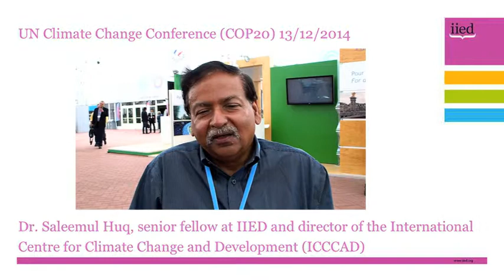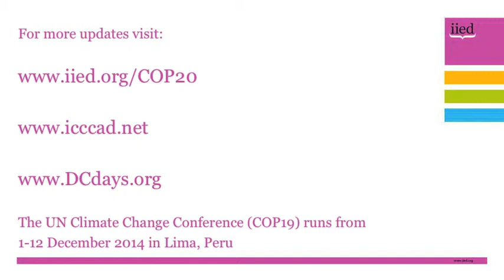COP20 daily update with Saleemul Huq, 13 December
IIED senior fellow and ICCCAD director Saleemul Huq reports on the 13th day of the UNFCCC climate talks in Lima, Peru from 1-12 December 2014 - that were only supposed to last 12 days!

It's frustrated Huq who supplies his latest vlog, dismayed by a lack of progress with the negotiations, despite late efforts to find agreement. He discusses the efforts to find a deal, what's missing from the draft text and how hopeful he is of getting the agreement the world needs.